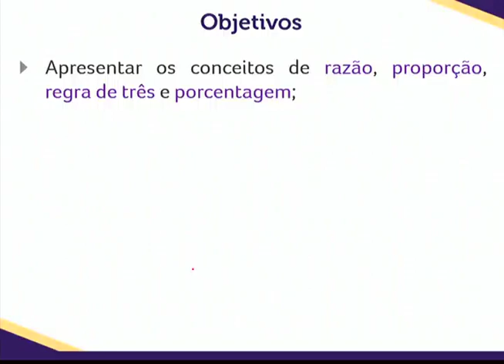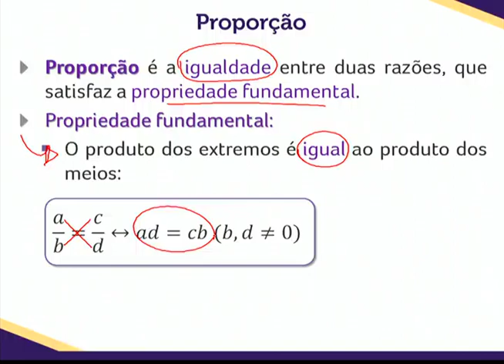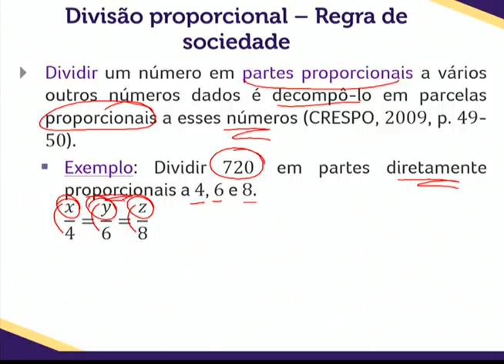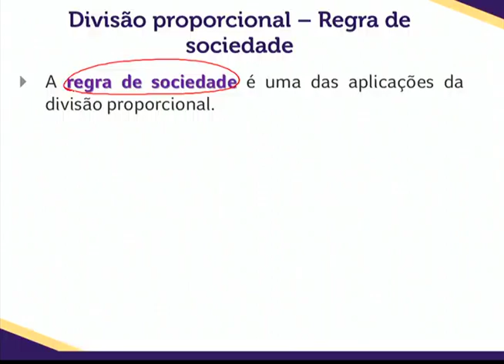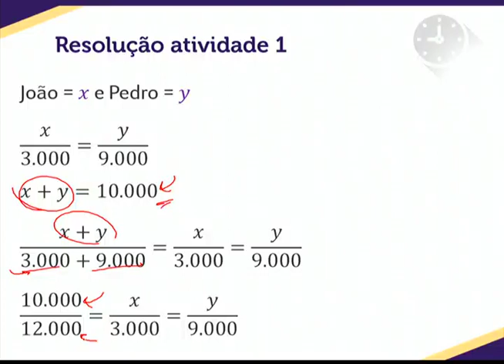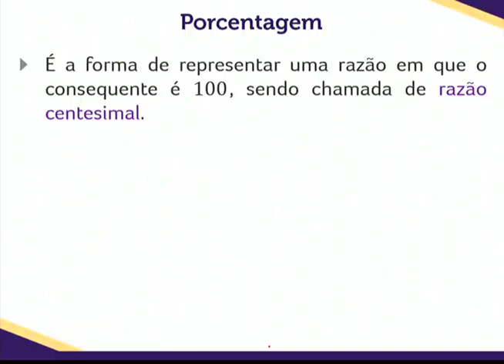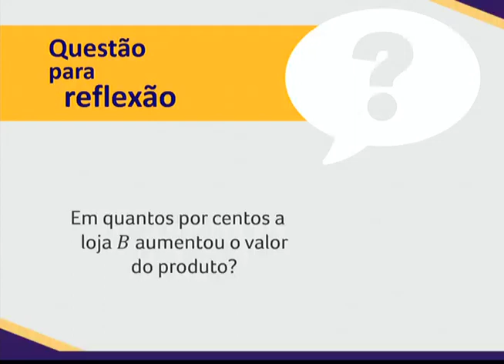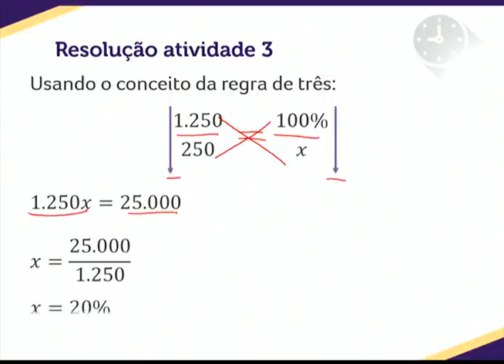Canal URC UNIVERSIDADE (ADMINISTRAÇÃO) DISCIPLINA: Matemática Comercial e Financeira. Aula 1 2019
Sejam BEM-VINDOS ao meu Canal URC - Canal Uilton Rocha da Conceição. Aqui Você encontra Curiosidades, Entrevistas, Entretenimento, Educação, Músicas e Etc. Busco proporcionar os melhores conteúdos com a melhor qualidade para Você. Data de Nascimento Dia 18 de Novembro de 2017. Assinado Graciosamente: Uilton Rocha da Conceição o criado do  Canal URC. VOLTE SEMPRE !.

ADMINISTRAÇÃO DISCIPLINA: Matemática Comercial e Financeira. Aula 1 2019.

DATA/DATE: 27 de Agosto de 2019.

IMAGENS/IMAGES: Canal URC, Canal Uilton Rocha da Conceição.

LOCAL/LOCATION: Brasil.

NÚMERO/NUMBER: 12.

PROFESSORES/TEACHERS: Mariany Layne de Souza.